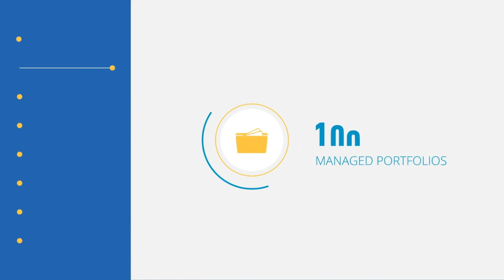#149 Pascale Helyar-Moray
Today we sit down with Pascale Helyar-Moray. From JP Morgan to launching a jewelry business, heading up a super fund to finally landing on a unique proposition to help people grow their super, Pascale has had a very interesting career. From an adviser's perspective, her solution is an easy additional piece of value add you can provide your clients.